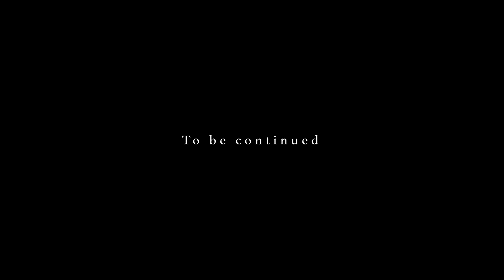TSUKUIHAMA CUP 2023.10.28 DAY.1 No Raceによりプロ選手インタビュー特集！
日本 第2戦 MIX SLALOMレース!

2023年10月28日　DAY.1でしたが・・・
風が上がらずNo Raceのため、各プロ選手へインタビュー特集！
レース前の選手の表情や心情が明らかに？！